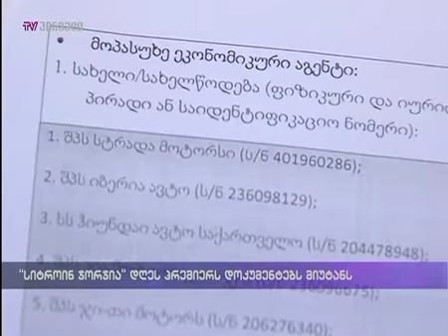"სიტროინ ჯორჯია" დღეს პრემიერს დოკუმენტებს მიუტანს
‘’სიტროენ ჯორჯიას’’ კომპანიის დირექტორი უფლებამდამცველებთან ერთად დღეს პრემიერის აპარატში დოკუმენტაციას მიიტანს. ადვოკატების განცხადებით უცნობის სიძეს  სურვილი აქვს, მთავრობის მეთაურს კარ-ტე-ლურ გარიგებებთან დაკავშირებით, დეტალური ინფორმაცია მიაწოდოს. პარალელურად დღეს გია გაჩეჩილაძის ოჯახის ადვოკატებმა სახეწლმწიფო შესყიდვების სააგენტოსაც უპასუხეს.